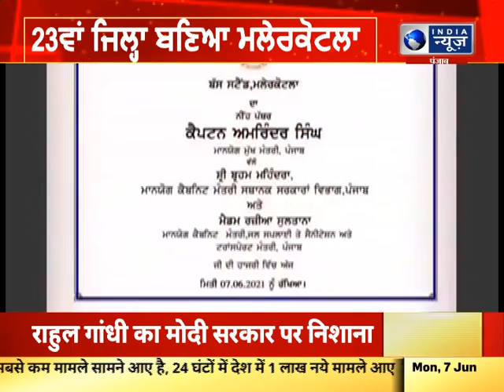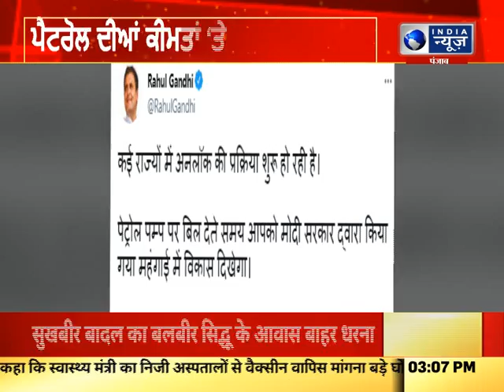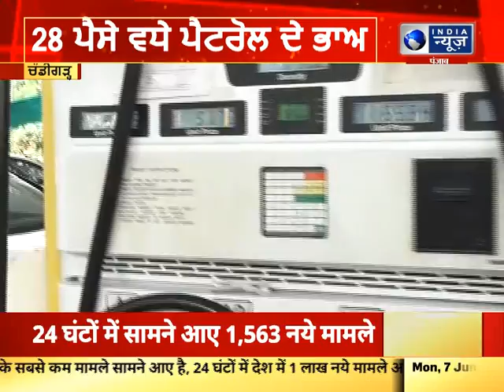ਪੰਜਾਬ ਦੀਆਂ ਵੱਡੀਆਂ ਖ਼ਬਰਾਂ |India News Punjab